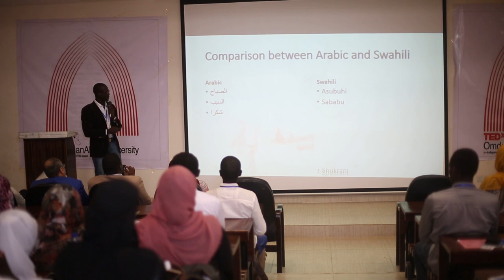learning another language | Moshood AbdulAfeez Olalekan | TEDxOmdurmanAlahilaUniversity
. •Nigerian
Multilinguist.
_NLP practitioner
Graduate of International University of Africa Department of Applied and Industrial Chemistry.
_Certified Coach at Canadian centre for human development.
_Licensed coach at Master Solution Educational.
_Certified Coach at Arab union for human resources management
Pioneer of "Change Makers Initiatives"
Director Interorganizational affairs at Council for Young Africans This talk was given at a TEDx event using the TED conference format but independently organized by a local community.